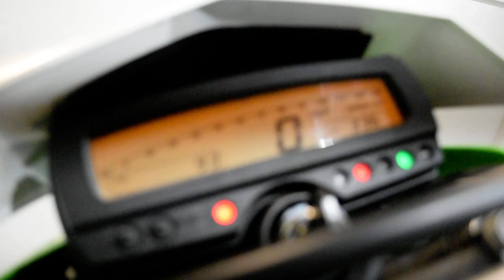2018 Kawasaki KLX 250 | Used motorcycle for sale at Monster Powersports, Wauconda, IL